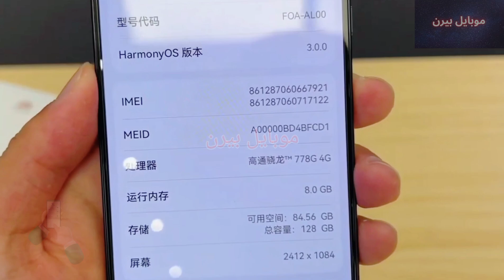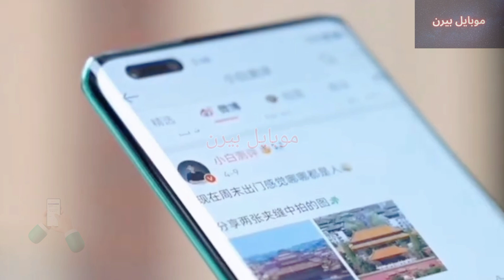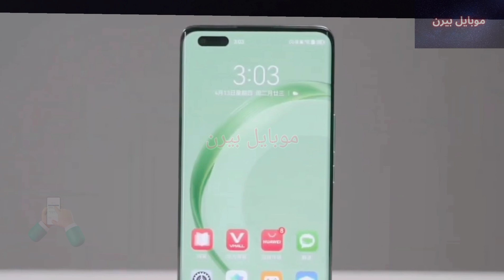سعر و مواصفات هواوي نوفا 11 مميزات وعيوب ومراجعة huawei nova 11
هذا الفيديو يتناول مراجعة شاملة لهاتف
nova11
نوفا 11
 والذي يعتبر واحدًا من أفضل الهواتف الذكية في فئته.
 يقدم الفيديو تقييمًا شاملاً لجميع جوانب الهاتف بدءًا من التصميم والشاشة وحتى الأداء والكاميرا والبطارية وغيرها من الميزات الهامة
 سيساعدك هذا الفيديو في اتخاذ القرار الصحيح إذا كنت تفكر في شراء هاتف
نوفا 11 أو إذا كنت ترغب في معرفة المزيد عن هذا الهاتف الرائع
nova11
نوفا 11
huawei nova 11
هواوي نوفا ١١